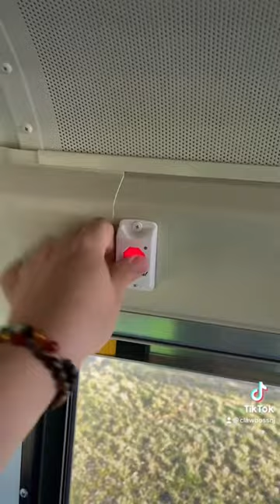School Bus Karen Has Entered The Chat.